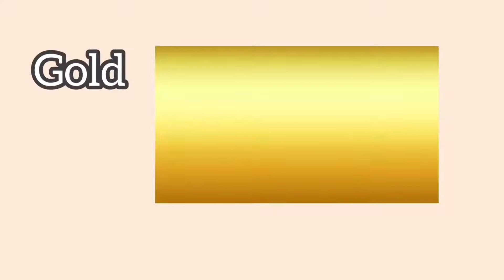Colors | Arabic Tutorial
Re-uploaded from my 2nd channel: Just Andy